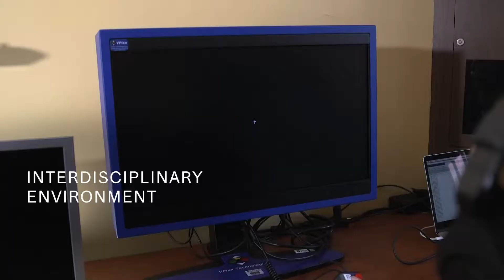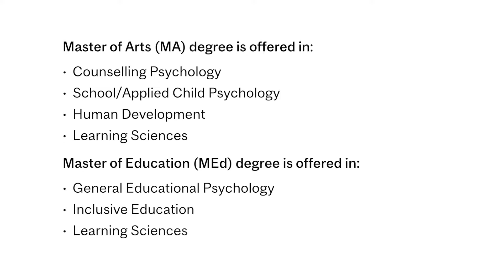McGill Educational and Counselling Psychology (ECP) Grad Recruitment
Thinking about a career in Educational Psychology or Counselling Psychology? Consider McGill’s Faculty of Education for your graduate studies!

(This video was updated in November 2019.)